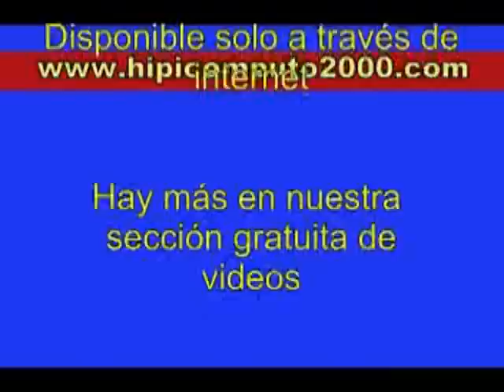Clásico Gustavo Ávila [Gr. 3] 2013 - La Rinconada